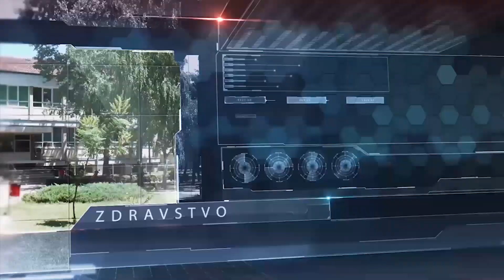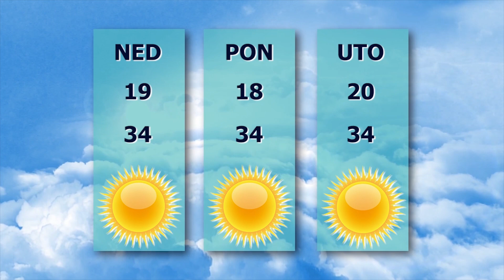TV BEČEJ: Pregled vesti 30.8.2024.